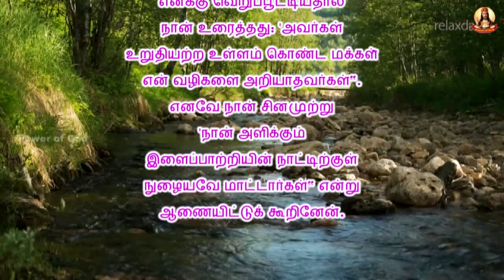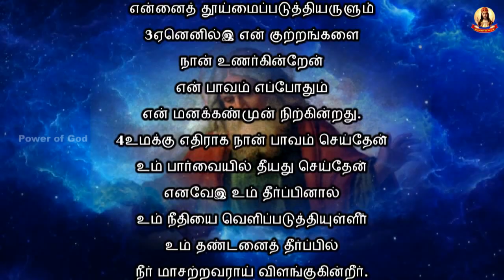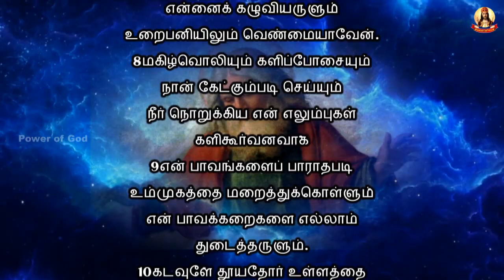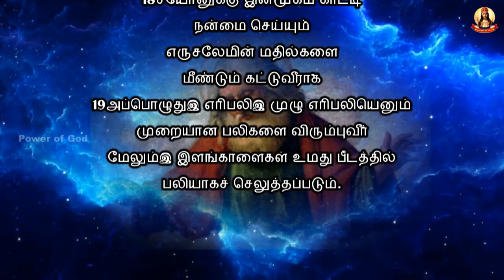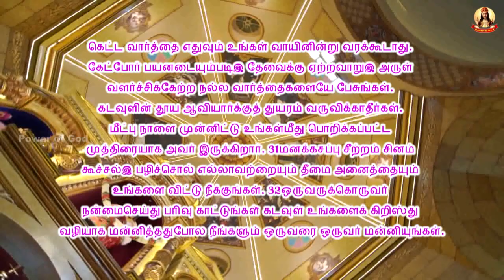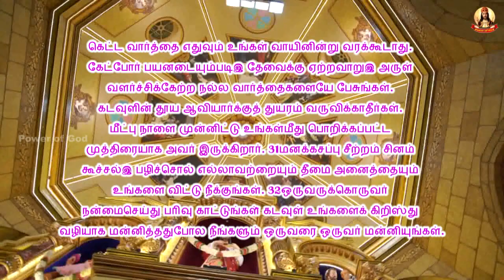காலை மன்றாட்டு + பொதுக்காலம் 33ஆம் வாரம் வெள்ளி